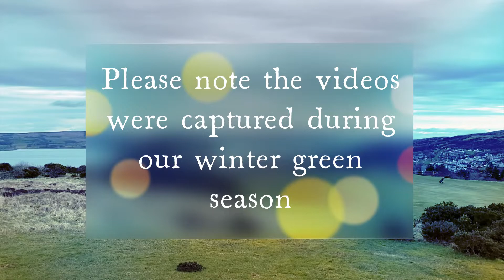Whinhill Golf Course